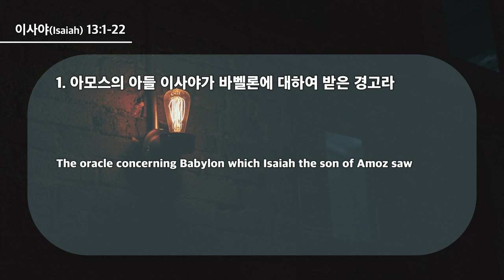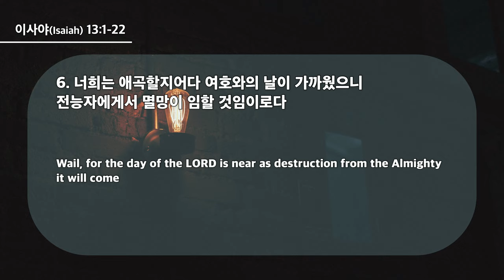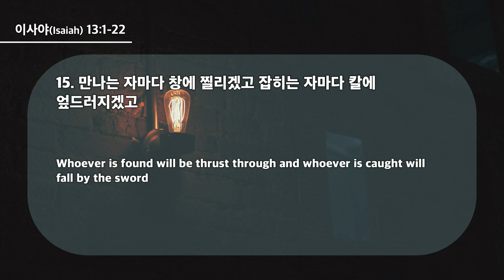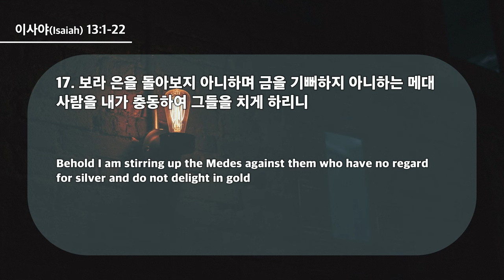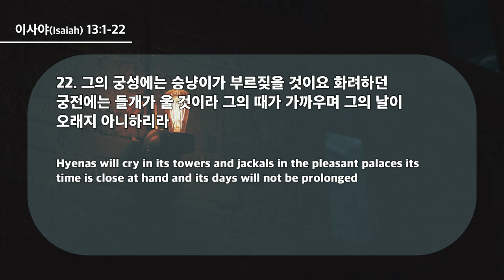20240421 대구하나교회 3부예배(만군의 여호와께서 싸움을 위하여 군대를 검열하심이로다,사13:1-22)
* 설교자 : 정성웅 선교사

- 1부 예배                             주일 오전 09 : 00
- 2부 예배                            주일 오전 11 : 00
- 3부 예배                            주일 오후 16 : 00

- 1st Service (SUN)                                       09 : 00 am
- 2nd Service (SUN)                                     11 : 00 am
- 3rd Service (SUN)                                      16 : 00 pm